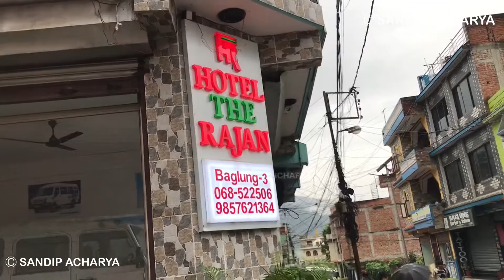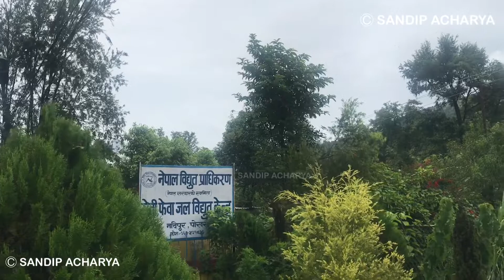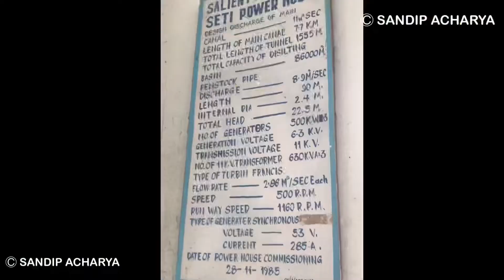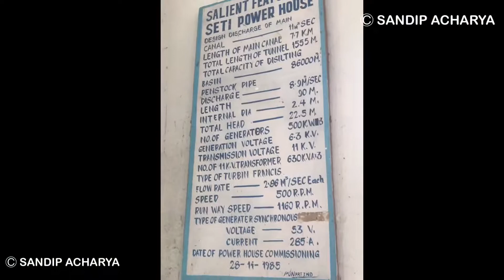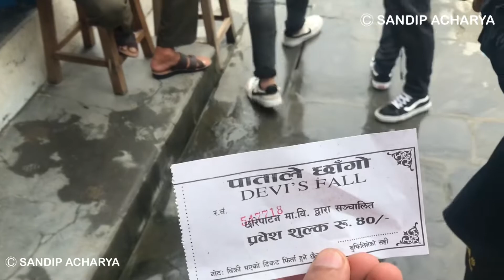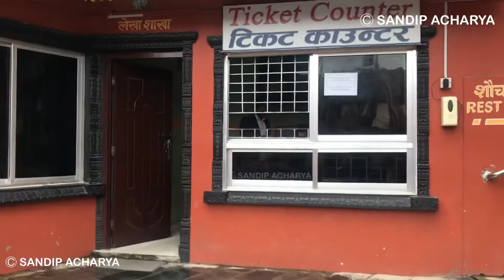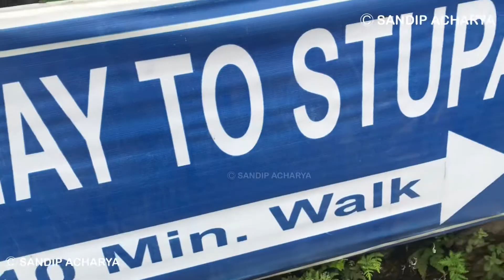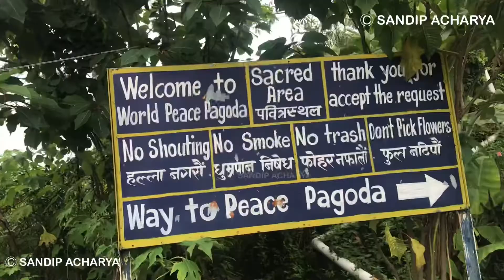Day-3, Hydropower Engineering Field visit- Seti Hydropower Pokhara/ Shanti Stupa Pokhara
A hydropower field visit is an opportunity to see firsthand how a hydroelectric power plant generates electricity from the flow of water. We will have a chance to learn about the different components of the plant, including the turbines, generators, and other equipment used to harness the power of water. We will also learn about the process of converting the kinetic energy of moving water into electrical energy.
During the visit, We will have the opportunity to see the plant in action and get a sense of the scale of the operation. We may also have the chance to observe the surrounding environment, including any nearby waterways or dams used to control water flow to the plant. The tour guide will also cover the environmental and sustainable aspects of Hydroelectric power.

We will learn about the history of hydropower and how it has evolved over time. We will also learn about the advantages of hydropower, including its clean and renewable energy source, and any challenges the industry is facing today.
 Overall, a hydropower field visit is an informative and educational experience that provides a deeper understanding of this important source of renewable energy.

so I hope y'all enjoy :)

ABOUT ME:-
It's me SandiipAcharya. I am a Civil Engineering student. I am a Nepali Content Creator. I will give you lots of tips for Engineering Students.

I am looking forward to providing you with useful information and keeping you entertained throughout my Journey.
I hope I’ll be able to bring some positivity to your life!

Thank you So much for visiting my channel, I am happy that you are here!

“ SandiipAcharya “is authorized for this video. Using this video and audio on other channels without prior permission will be strictly prohibited. Embedding to the websites is allowed.

We put a lot of effort into making our videos. Please do not download and repost it on any other social media channels. If you find anybody doing so, please let us know and help us report the photo/video.

  Ⓒ &  @SandiipAcharya 2022